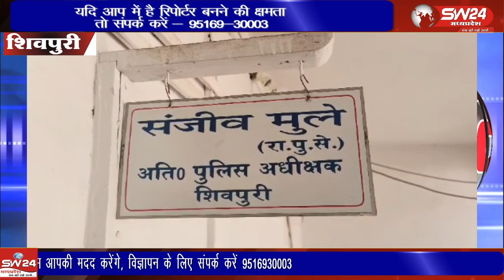मिलने के बहाने मकान पर बुला लिया इसके बाद अंदर ले गया और उसके साथ रेप की वारदात को अंजाम दिया।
शिवपुरी जिले के फिजिकल थाना क्षेत्र में एक आरोपी ने पड़ोस में रहने वाली एक युवती को मिलने के बहाने मकान पर बुला लिया इसके बाद अंदर ले गया और उसके साथ रेप की वारदात को अंजाम दिया।